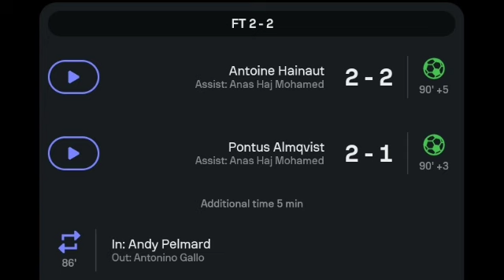Antoine Hainaut Goal 90+5, Lecce vs Parma (2-2) Tutti i Goal Risultati e Highlights Estesi